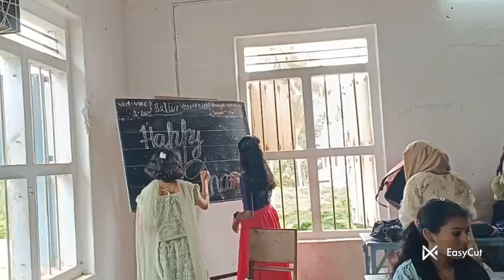Onam 2023, St Antony's HS Pazhuvil